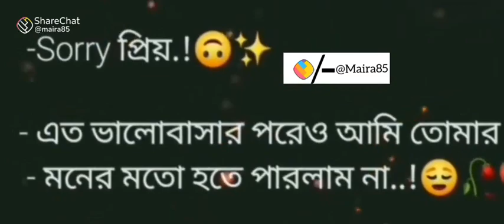9 August 2022(2)